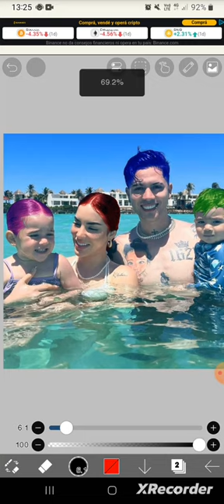parte 2 kima🩷 kim❤️ juan💙 mini jd💚